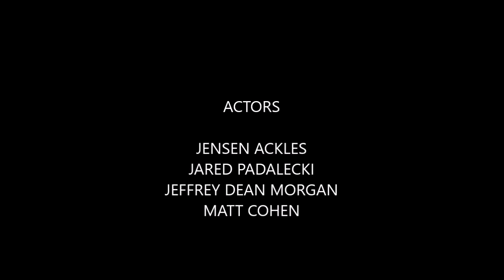Silent Scream - Dean & John Winchester (Supernatural)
SONG BY ANNA BLUE! Check out her video, this is amazing!

Content: Supernatural / CW / WB TV

Made by: Sillyland Show

VIDEO MADE ONLY FOR FAN PURPOSES!!!